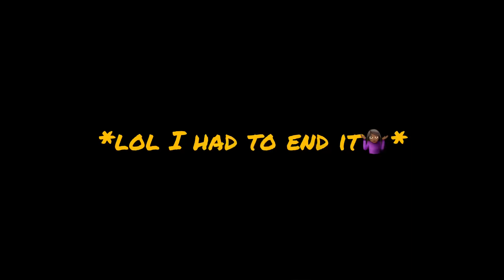Top Ten Tuesday’s: Songs I’m Listening To Right Now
✨Another Tuesday (well not exactly😂), another Top Ten! What are some other top tens you would like to see? Have a great day and I’ll see you next Tuesday!🥰✨

Hello Baby (Young M.A Ft. Fivio Foreign)

Ain’t Shit (Doja Cat)

Nowhere Fast (EARTHGANG Ft. Childish Major)

Wassup (Cordae Ft. Young Thug)

Headshots (4r da locals) (Isaiah Rashad)

Family Ties (Baby Keem Ft. Kendrick Lamar)

Dark Red (Steve Lacy)